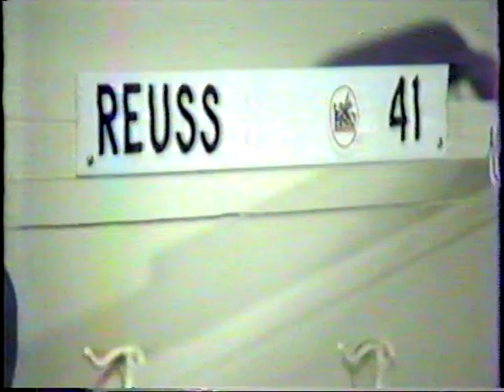10-11-81 Dodgers v. Astros - NL West Playoff - Last Inning & Post Game Show